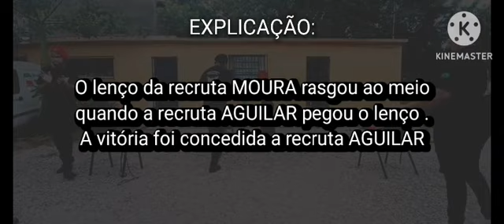1 - Competição do lenço (Edição Aluno SD Dias)